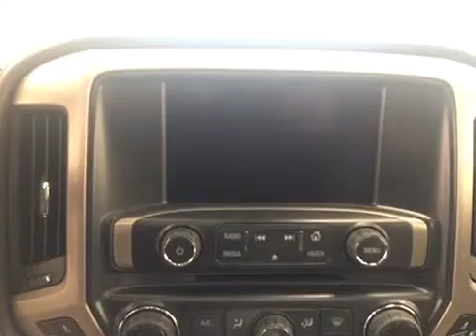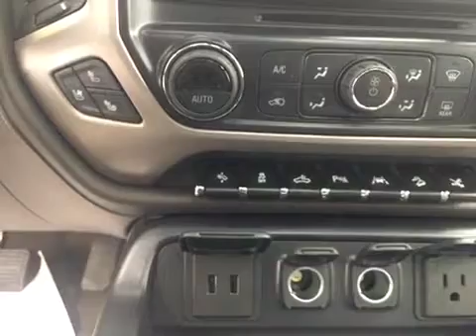New 2016 GMC Sierra 1500 4WD Crew Cab 143.5" Denali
This is a 2016 GMC Sierra 1500 4WD Crew Cab 143.5&quot; Denali with 8-Speed A/T transmission White[G1W,White Frost Tricoat] color and Cocoa/Dune interior color.  This video is recorded and uploaded by cDemo Mobile Inspector